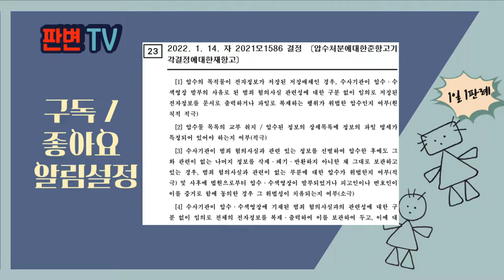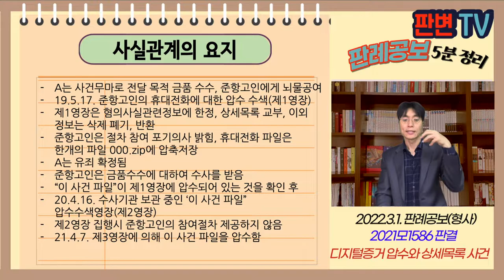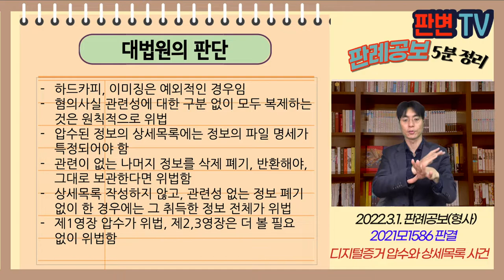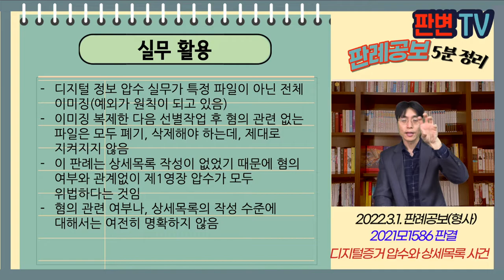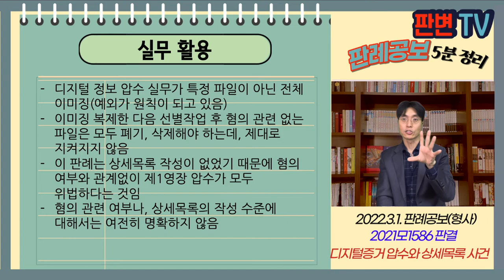디지털증거 압수와 상세목록 사건 [22.3.1.자 판례공보(형사)]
디지털증거 압수와 상세목록 사건
별 5개

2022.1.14.자 2021모1586 결정
압수처분에대한준항고기각결정에대한재항고

재항고인 피고인

파기환송

A는 사건무마로 전달 목적 금품 수수, 준항고인에게 뇌물공여
19.5.17. 준항고인의 휴대전화에 대한 압수 수색(제1영장)
제1영장은 혐의사실관련정보에 한정, 상세목록 교부, 이외 정보는 삭제 폐기, 반환
준항고인은 절차 참여 포기의사 밝힘, 휴대전화 파일은 한개의 파일 000.zip에 압축저장
A는 유죄 확정됨
준항고인은 금품수수에 대하여 수사를 받음
“이 사건 파일”이 제1영장에 압수되어 있는 것을 확인 후
20.4.16. 수사기관 보관 중인 ‘이 사건 파일” 압수수색영장(제2영장)
제2영장 집행시 준항고인의 참여절차 제공하지 않음
21.4.7. 제3영장에 의해 이 사건 파일을 압수함

선별 없이 포괄파일 압수가 적법한가?
절차 참여 없이 한 압수수색이 적법한 경우는?
위법한 압수수색이 사후 영장에 의해 적법하게 되는가?

하드카피, 이미징은 예외적인 경우임
혐의사실 관련성에 대한 구분 없이 모두 복제하는 것은 원칙적으로 위법
압수된 정보의 상세목록에는 정보의 파일 명세가 특정되어야 함
관련이 없는 나머지 정보를 삭제 폐기, 반환해야, 그대로 보관한다면 위법함
상세목록 작성하지 않고, 관련성 없는 정보 폐기 없이 한 경우에는 그 취득한 정보 전체가 위법
제1영장 압수가 위법, 제2,3영장은 더 볼 필요 없이 위법함

실무활용
디지털 정보 압수 실무가 특정 파일이 아닌 전체 이미징(예외가 원칙이 되고 있음)
이미징 복제한 다음 선별작업 후 혐의 관련 없는 파일은 모두 폐기, 삭제해야 하는데, 제대로 지켜지지 않음
이 판례는 상세목록 작성이 없었기 때문에 혐의 여부와 관계없이 제1영장 압수가 모두 위법하다는 것임
혐의 관련 여부나, 상세목록의 작성 수준에 대해서는 여전히 명확하지 않음